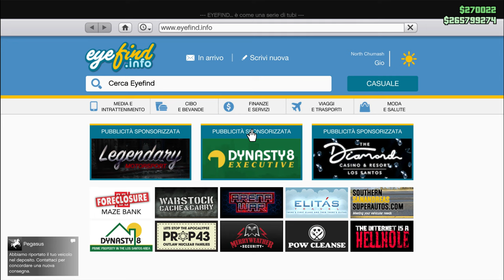Rapina alla Union Depository con Bug GPG rimane dentro all'ascensore escono i Noose gta v on line